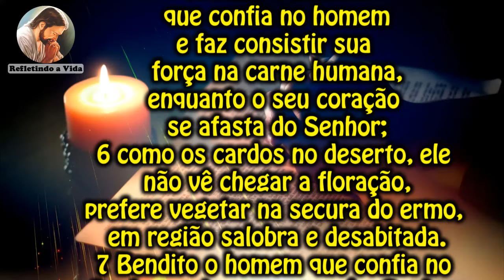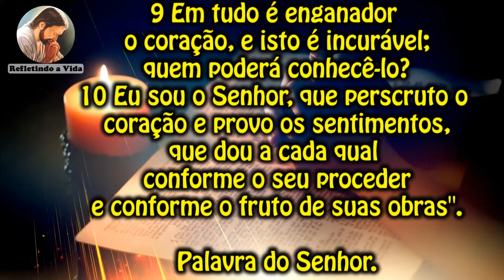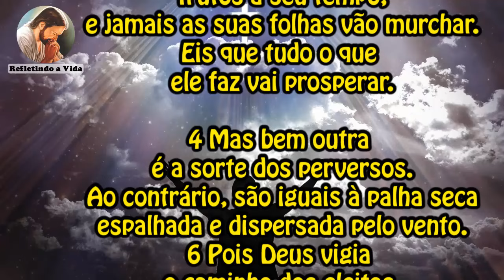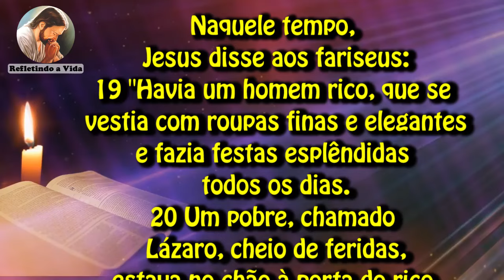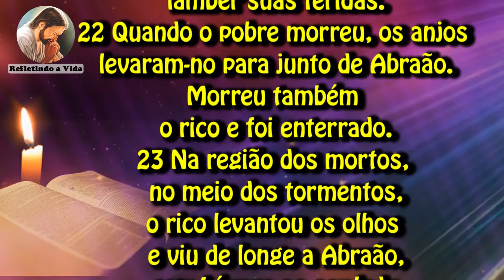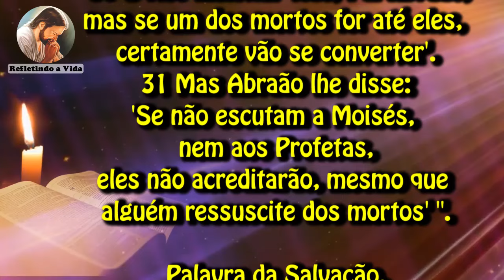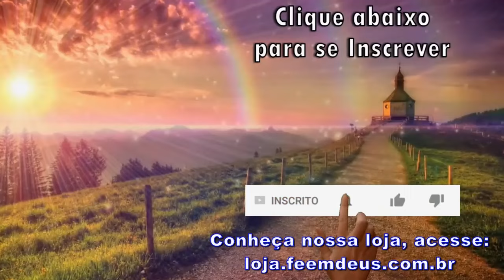LITURGIA DO DIA 29 DE FEVEREIRO - QUINTA-FEIRA DA 2ª SEMANA DA QUARESMA - LITURGIA DIÁRIA EM ÁUDIO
29 de Fevereiro de 2024 - Quinta-feira 2º Semana da Quaresma

Liturgia desse vídeo:
00:00 - Oração Inicial;
00:29 - 1ª Leitura - Jr 17,5-10;
01:55 - Salmo - Sl 1;
03:09 - Evangelho - Lc 16,19-31: "Recebeste teus bens durante a vida e Lázaro os males.
Agora ele encontra, aqui, consolo e tu és atormentado.";
05:56 - Reflexão do Evangelho;
08:22 - Oração final;